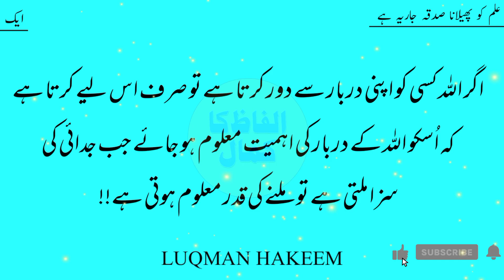Nasihat Ko Sno Aur Aage Kisi Aur ko Sona Do|Alfaz ka kamal